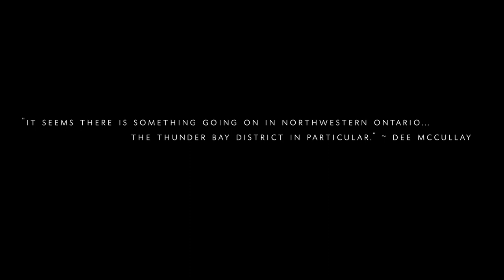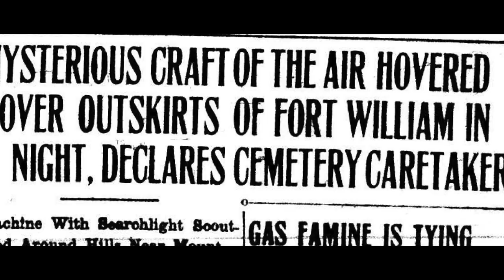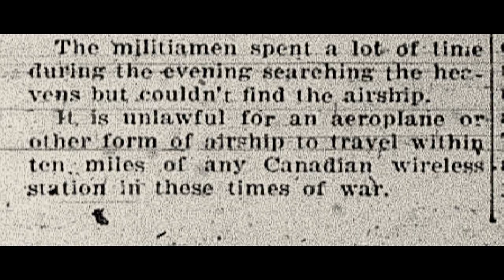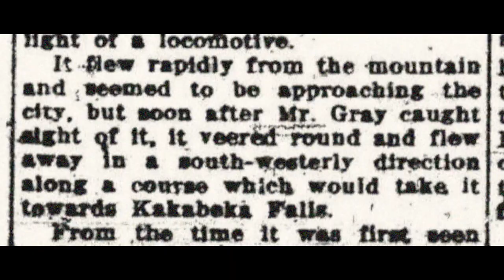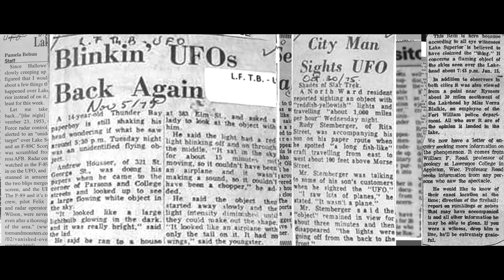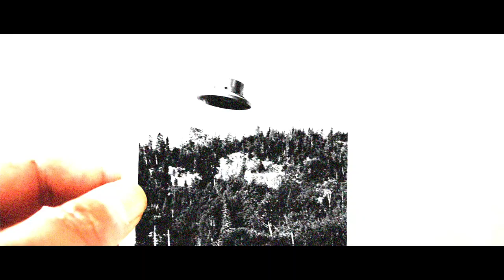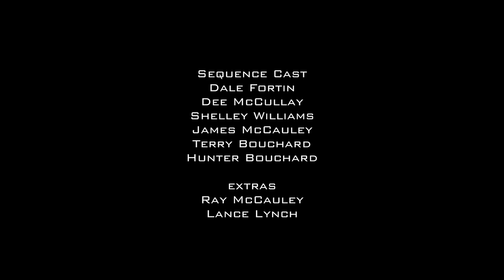Northern Lights (A UFO Documentary) 2018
Northern Lights (A UFO Documentary): Examining various UFO and UAP incidents in the Thunder Bay region, from archival newspapers, witness testimony, interviews and discovering Native beliefs on the subject.
Produced & Directed by: Dee McCullay Research: Kim Casey Further Research: Dee McCullay Interviews: Kaile Wanzuk, Wade Wynn - Morriseau, Steve Gregor, Kathy Gregor, Dallas Hardy - Starring Dale Fortin, Shelley Williams, James McCauley, Terry Bouchard, Hunter Bouchard. Sound Design: EPIC STOCK MEDIA Music: Kristopher Fisher Audio, START SOUND.